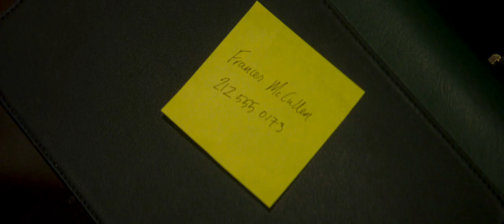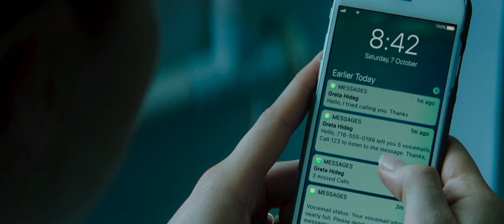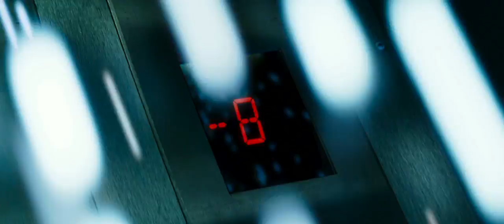Greta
Frances finds a handbag on the New York subway and promptly returns it to Greta, an eccentric French piano teacher who loves tea and classical music. Having recently lost her mother, young Frances strikes up a seemingly harmless friendship with the lonely and kindly widow who enjoys her company. But when Greta's behavior becomes increasingly erratic and obsessive, Frances does whatever it takes to end the toxic relationship before things spirals out of control.